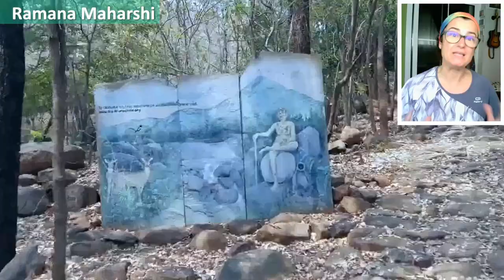Ramana Maharshi, el camino es descubrir quién soy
Ramana Maharshi se pregunta, ¿Quién soy? Ahí están las respuestas a todas las preguntas sobre este mundo. Conocernos es llegar al conocimiento. Hasta entonces estaremos en la ignorancia.
A partir de una experiencia sobrenatural que Ramana tuvo a los 17 años, su vida fue dedicada a la búsqueda del conocimiento. Muchas de sus enseñanzas están recopiladas a raíz de conversaciones que tuvo con los seguidores que le visitaban.
Para llegar al conocimiento es muy importante el silencio. Pero sólo podrán aprovechar al máximo ese silencio aquellos que están preparados.

Para saber más sobre Ramana Maharshi en este libro "Nan Yar ¿Quién Soy Yo? que puedes adquirir a través de este enlace

Imágenes usadas bajo licencia CC de India post, Malyadri, Tim Geers, Jubin Mehta, Paula Marvelly, Clare Black, Laura7581, Johan Bichel Lindegaard, Martin Ehrensvard y Lebd